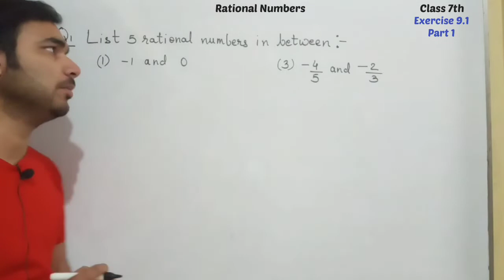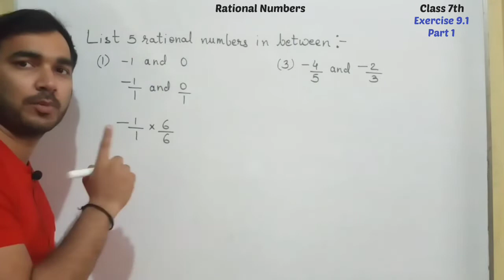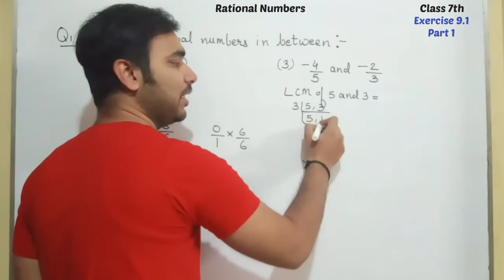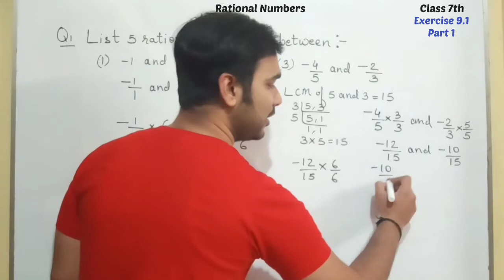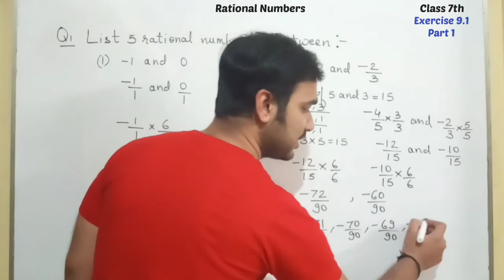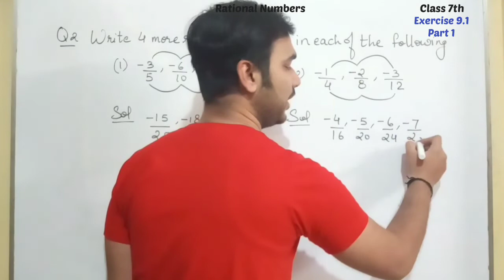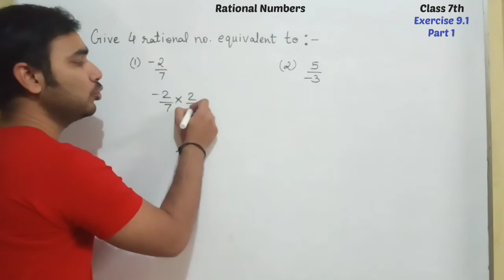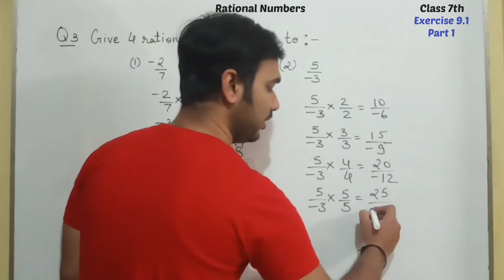Rational Numbers/Class 7th Maths || Exercise 9.1 (Part 1) NCERT Solutions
Hii guys,
I am back with another interesting lecture for class 7th maths. In this video we will see full NCERT solutions of Exercise 9.1 Q1 to Q3.